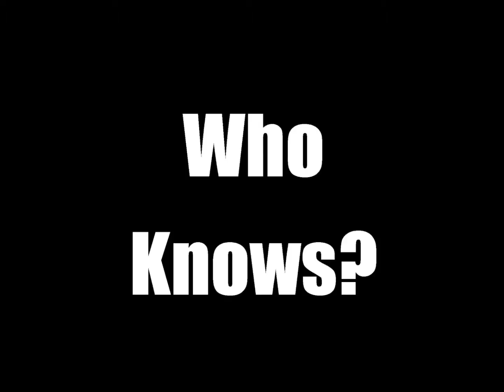Men of Courage Servolution Ministry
The men's ministry at The Tree of Life Church, being the hands and feet of Jesus in a practical way by doing home improvements for those who can't.